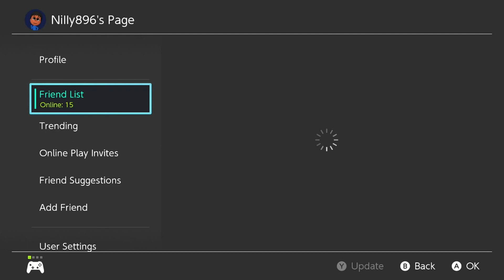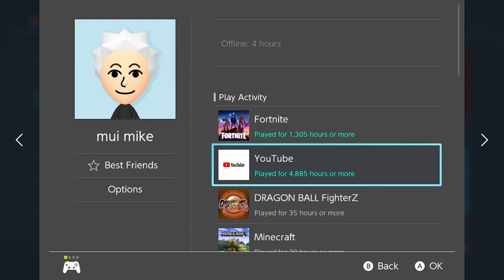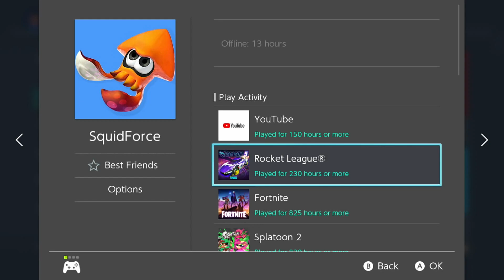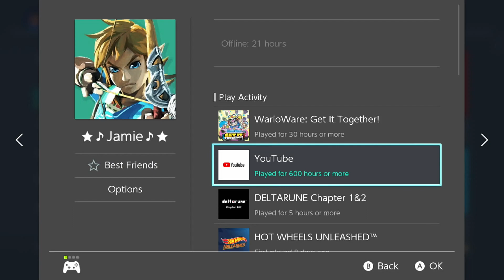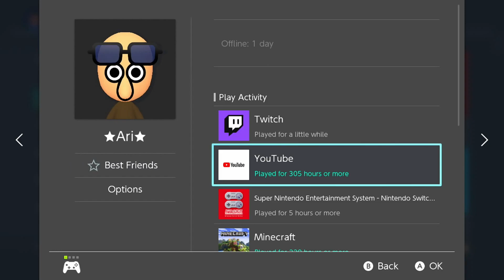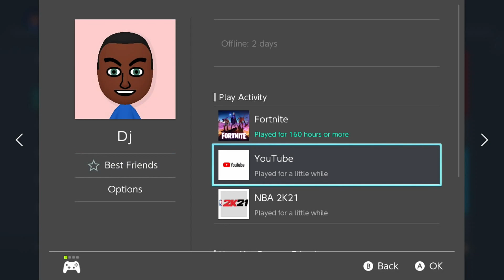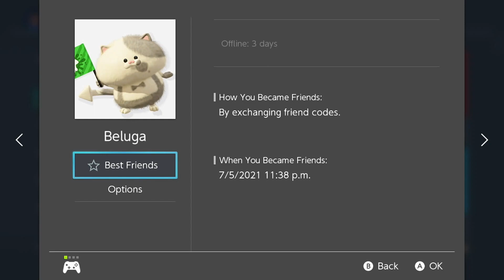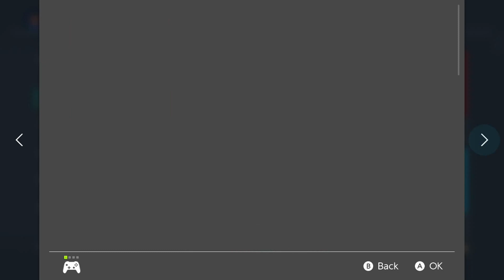Nilly896's Friend List for the Nintendo Switch (2022)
These are the people added on my friends list for Switch. Keep in mind that my friend code is not being shown here. If you do want to add me, please go to my channel description info and find it there. I will ignore any comments telling me to add them unless it's on the 3DS.

The 3DS friend code and friends list is also coming soon. But one thing to sort out first is that a majority of comments telling their friend codes and to be added have been marked and removed as spam. And I have no idea why those comments have been removed like that. So once I figure out how to solve that problem, the 3DS friend code video will be ready.